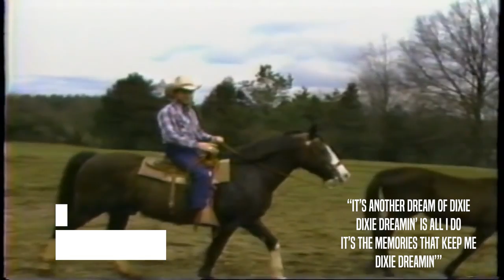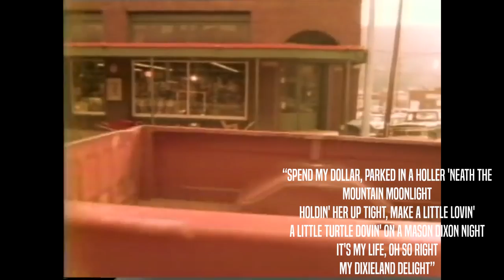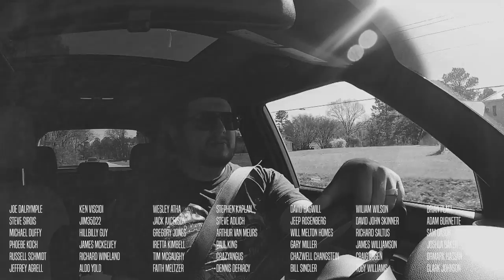How Alabama got ripped off by Atlanta.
Please enjoy this companion video that shows how our scientists gather data.